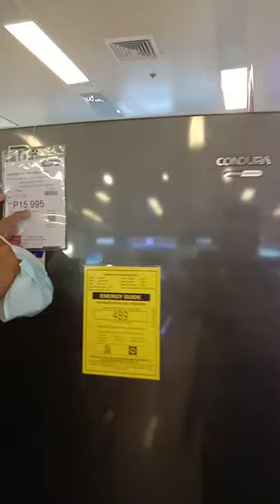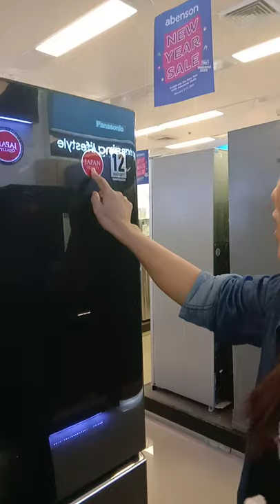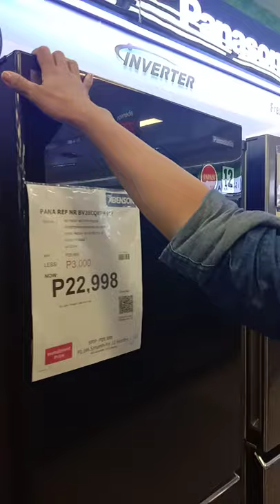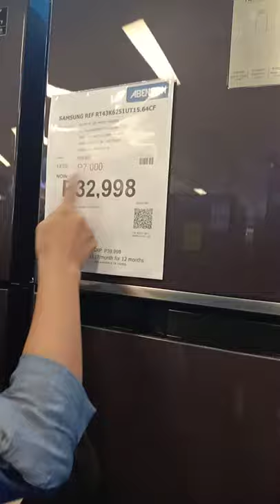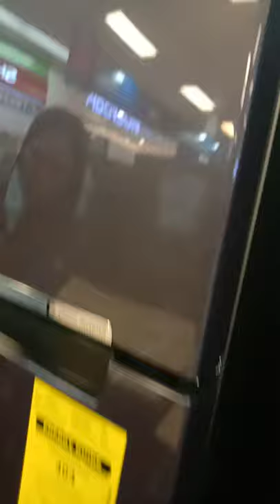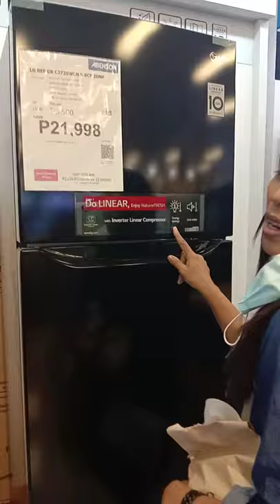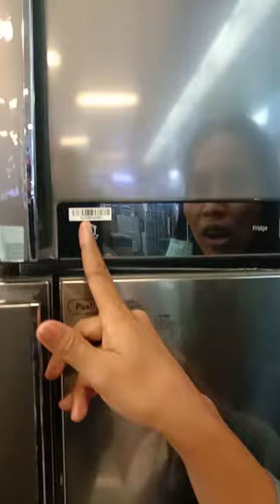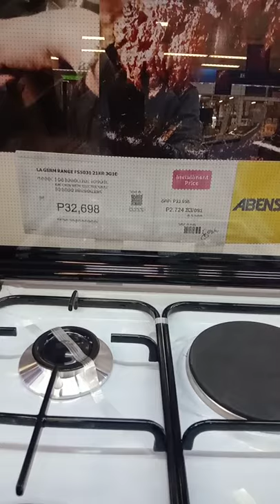Price Canvassing Refrigerator & Gas Range|Oven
Looking for Reef & Gas Range for my sister.
It's a bit noisy in the mall.